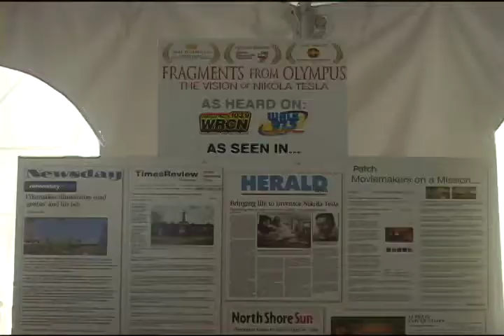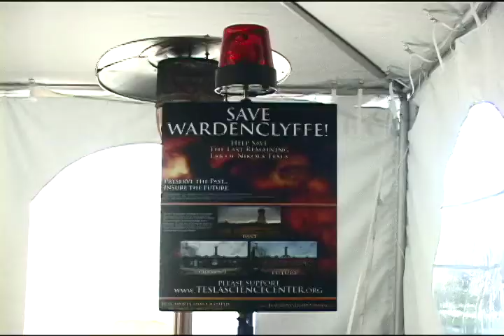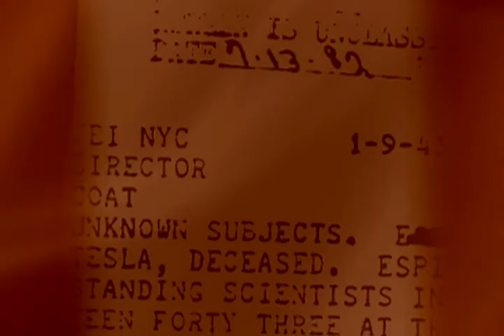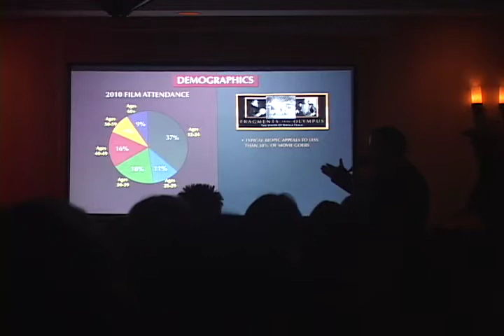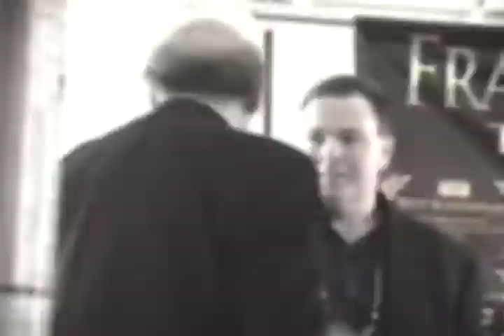TESLA CONFERENCE 2011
"FRAGMENTS FROM OLYMPUS- The Vision of Nikola Tesla" filmmakers premiered their teaser and spoke at TESLA CONFERENCE 2011.